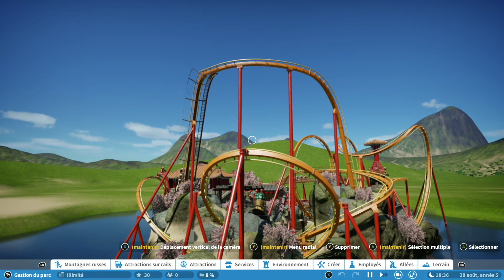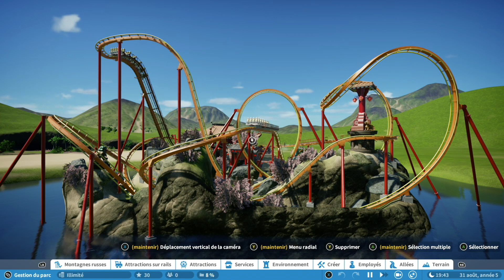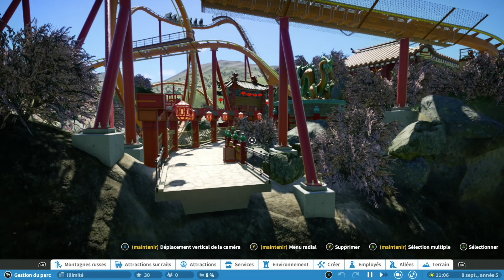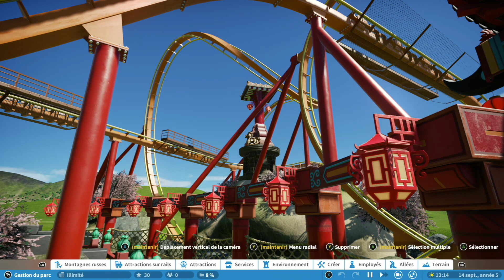Planet Coaster Challenge - Construire un coaster sur une petite île (feat. Skuldo & Rockey)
Hello à tous ! Désolé pour la qualité audio 🙏 ! Dans cette vidéo Skuldo nous a proposé de réaliser un coaster sur une île : voici le résultat de ma création sur Planet Coaster Console Edition.
Allez voir leur création sur sur leur chaîne

Planet Coaster - Console Edition - Xbox One S
Let's play Planet Coaster FR - Challenge